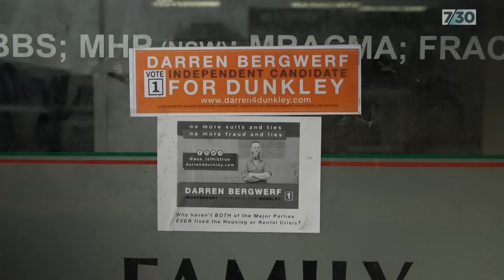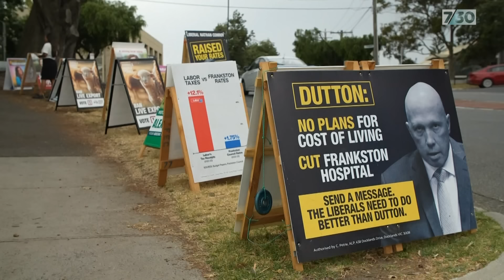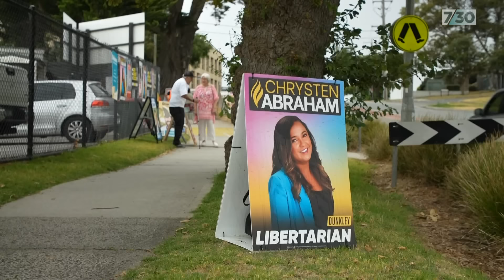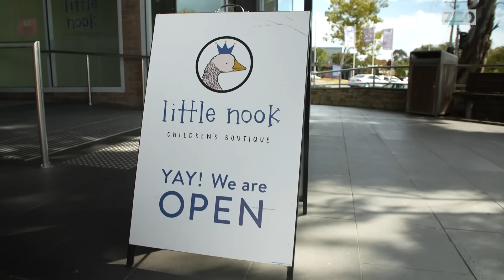Voters in the Victorian federal seat of Dunkley head to the polls in a crucial by-election | 7.30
Voters in the Victorian seat of Dunkley head to the polls on Saturday in a crucial byelection for the major parties. And there's one key issue on the minds of voters — cost of living. Rhiana Whitson reports with Lucy Kent.